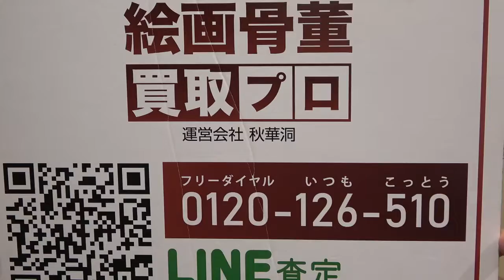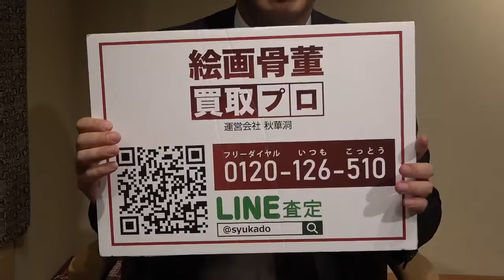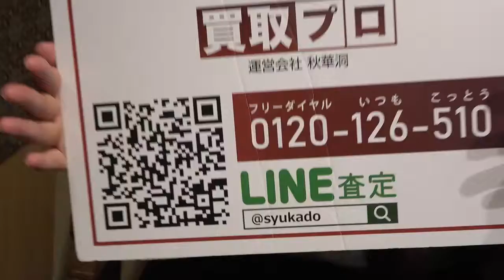LINEオンラインリアルタイム査定始めました！【絵画骨董買取プロby秋華洞】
LINEリアルタイム査定始めました